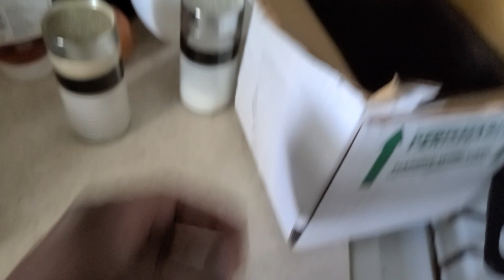PIXIE FROG UNBOXING